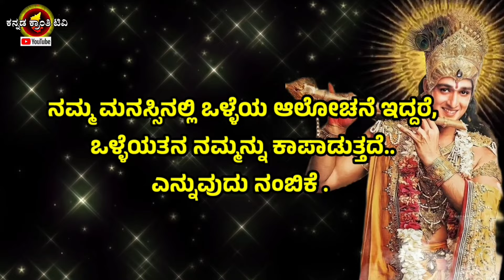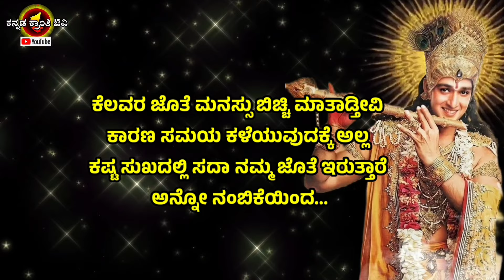ಬಿಟ್ಟು ಹೋದವರು ಯಾರು ಕೂಡ ನಿಮ್ಮವರಲ್ಲ //Krishna Sandesh in kannada// Krishna Vani //Motivational video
Bhagavad Gita in Kannada
Kannada life changing story,
Buddha stories in Kannada,

ನಿಮ್ಮ ಮನೆಯ ಅಲಂಕಾರಕ್ಕಾಗಿ ಉತ್ತಮವಾದ ಮಾರ್ಬಲ್ ಮತ್ತು ರೆಸಿನ್ ರಾಧಾಕೃಷ್ಣ ಮೂರ್ತಿಯನ್ನು ಖರೀದಿಸಲು ಇಲ್ಲಿ ಕ್ಲಿಕ್ ಮಾಡಿ

The Decorshed Polyresin Gautam Buddha, Sitting Baby Buddha ,Samadi Buddha, Blue, 3 Inches, 1 Piece @ ₹ 28 / Piece

Find similar products at the best price in Radha Krishna Statues

Credit:
The images/Videos in this video are taken from verios source like Google ext ,the copy r r of these things belongs to respected owners.